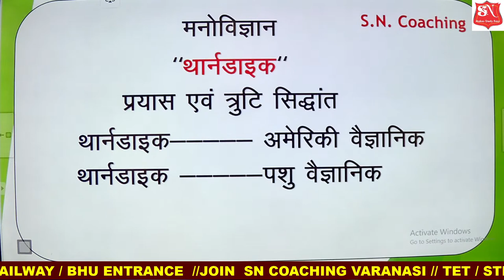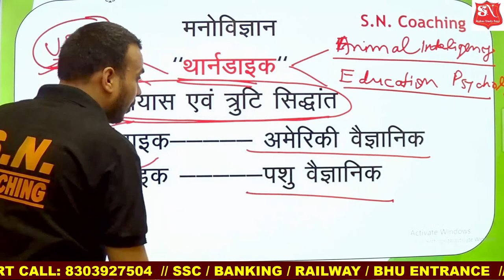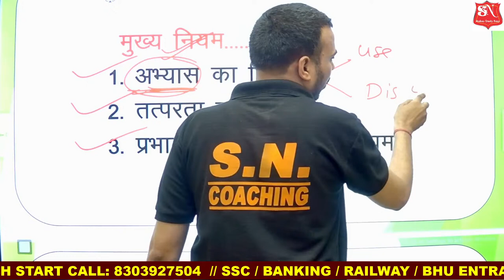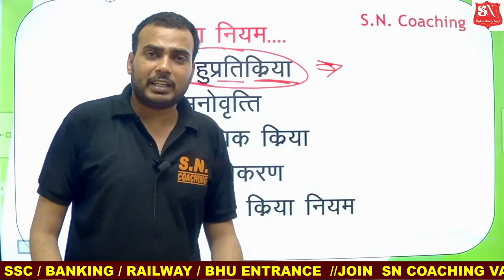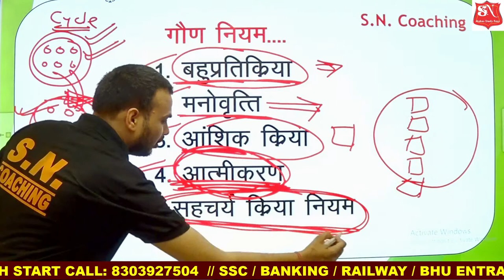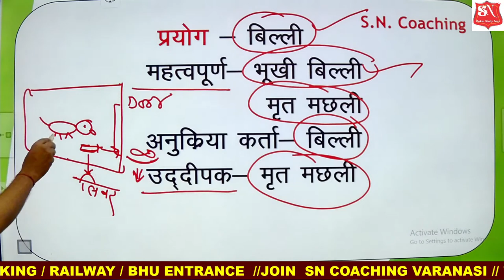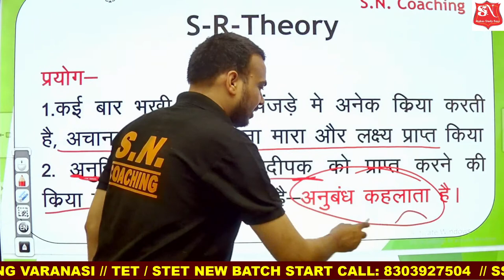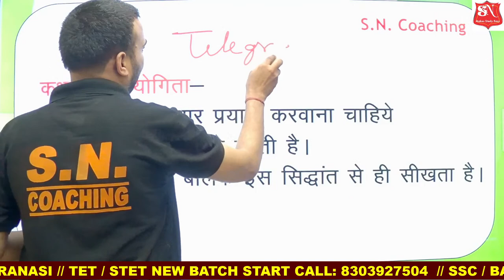CDP // THORNDIKE SR THEORY / LECTURE -1 /BY SN PANDEY SIR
STET
PET
UPSSSC
SSC
BANKING
RAILWAY
UTTAR PRADESH
UP VACANCIES
LEKHAPAL
VDO
THORNDIKE
SR THEORY